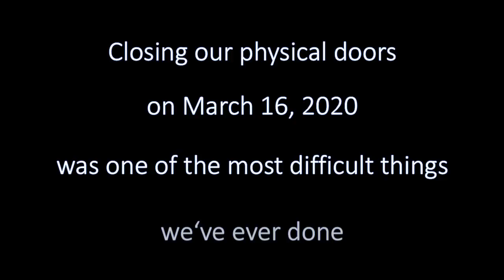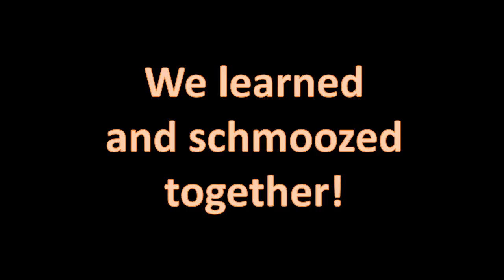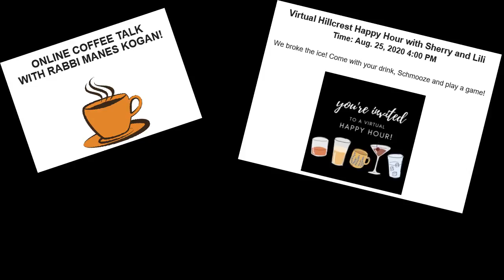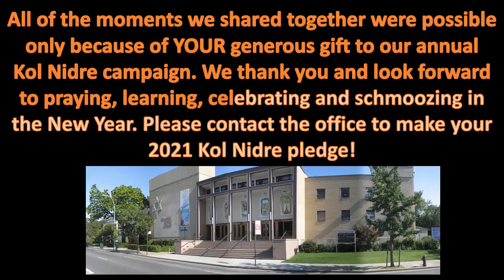A Time Like No Other at Hillcrest Jewish Center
A landmark Conservative synagogue serving Queens, Hillcrest seeks to foster a love of Judaism and inspire acts of "Tikkun Olam" -- making the world a better place.